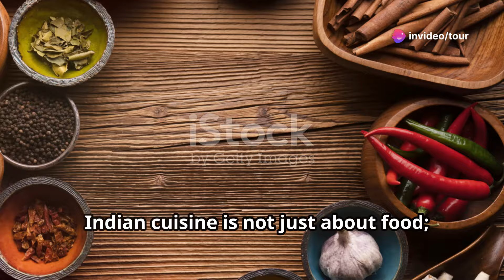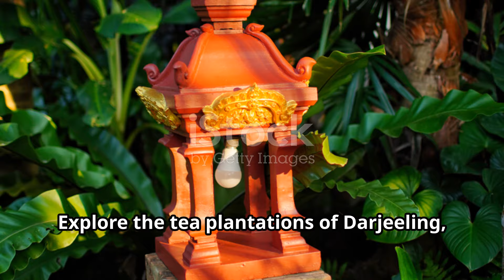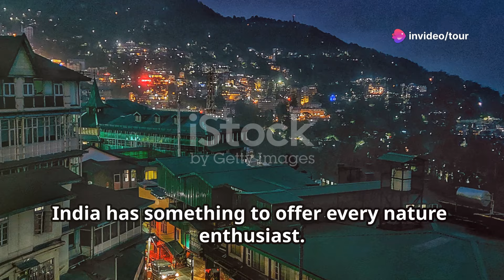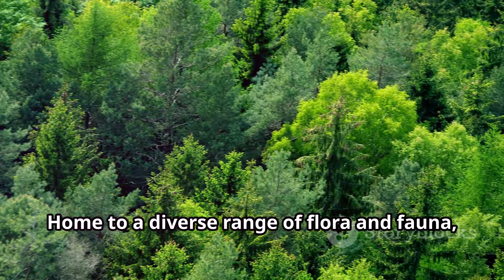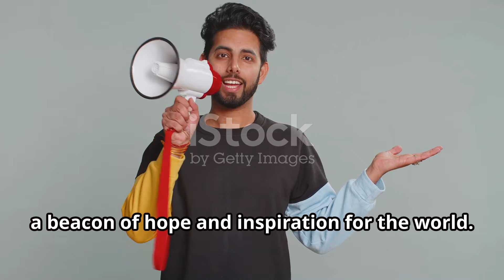Discover India // India's Hidden Gems in 2024 // 10 Little Known Facts About Discover India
Join us on an unforgettable journey as we explore India's hidden gems in 2024! From the enchanting landscapes of the Northeast to the serene beaches of the South, this video takes you off the beaten path to discover the lesser-known treasures of India. Experience the rich culture, breathtaking nature, and unique traditions that make these hidden spots truly special. Whether you're a seasoned traveler or dreaming of your next adventure, this exploration of India's hidden gems will inspire you to uncover the beauty that lies beyond the popular tourist destinations.
India has some mind-blowing hidden gems that will blow your travel plans out of the water in 2024!
Hook - 15s
Start with a surprising statistic about the number of hidden travel destinations in India that remain undiscovered by tourists.

Introduction - 15s
Introduce the concept of hidden gems in India, highlighting how 2024 is the perfect year to explore these lesser-known places.

Discuss the challenge of overcrowded tourist spots and the need for sustainable travel options that support local communities.

Exploration/Development - 1m
Explore several unique hidden gems across India, including their cultural significance, natural beauty, and what makes them stand out.

Highlight a particularly stunning or unique hidden gem, sharing a personal anecdote or an intriguing story related to it.

Conclusion/Summary - 15s
Summarize the key hidden gems discussed and their importance in promoting a more sustainable and enriching travel experience.

Encourage viewers to comment on their favorite hidden gems in India and suggest watching your next video on travel tips for 2024.
Did you know that there are over 7,000 hidden travel destinations in India that remain undiscovered by tourists? That's right! While everyone flocks to the same old spots, there’s a whole world of stunning locations just waiting to be explored.

Hey everyone! Welcome back to the channel! Today, we’re diving into the concept of hidden gems in India. With 2024 just around the corner, it’s the perfect time to step off the beaten path and discover some amazing places that you won’t find in your average travel guide. So, buckle up and let’s uncover these treasures together!

**[Presentation of Problem/Challenge]**
Alright, let’s get real for a second. We all know the struggle of battling through overcrowded tourist spots. You show up excited, only to find yourself in a sea of people, right? It can be overwhelming! Not only that, but these crowded places often lead to environmental degradation and don’t always benefit the local communities. That’s why now, more than ever, we need to focus on sustainable travel options. By exploring lesser-known destinations, we not only escape the crowds but also support local economies and preserve the beauty of these incredible places. It’s a win-win!

**[Exploration/Development]**
Now, let’s jump into some of these hidden gems! First up, we have Ziro Valley in Arunachal Pradesh. This place is like stepping into a postcard, with lush green rice fields and the backdrop of the Himalayas. Plus, it’s home to the Apatani tribe, who have a rich cultural heritage you’ll definitely want to experience. Next, let’s head over to the stunning village of Gokarna in Karnataka. Known for its serene beaches and laid-back vibe, it’s a perfect getaway for anyone looking to relax and soak in some sun without the hustle and bustle of a typical beach destination. Another gem is the quaint town of Majuli in Assam, the world’s largest river island. It’s renowned for its vibrant festivals and the traditional art of mask making. The natural beauty here is off the charts, and you’ll feel like you’ve found a secret paradise!

**[Climax/Key Moment]**
Now, let me tell you about a particularly stunning spot that really stole my heart: the village of Spiti in Himachal Pradesh. Picture this: breathtaking landscapes, ancient monasteries, and the friendliest locals you can meet. I remember sitting on a cliff, watching the sunset over the mountains, and feeling like I was the only person in the world. The tranquility was just magical! Plus, the local Monastery, Key Monastery, is a treasure trove of history and culture. It’s experiences like this that remind us why we travel—to connect with nature, history, and each other.

**[Conclusion/Summary]**
So there you have it! We’ve explored some of India’s hidden gems, from the serene Ziro Valley to the enchanting landscapes of Spiti. Each of these places not only offers breathtaking beauty but also a chance to contribute to sustainable travel practices. It’s all about enriching our experiences while giving back to the communities we visit.